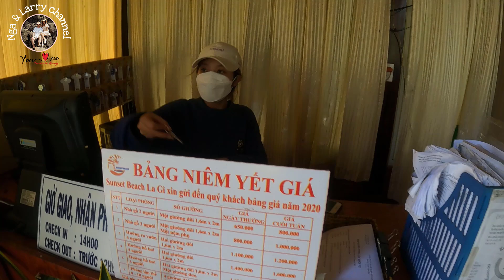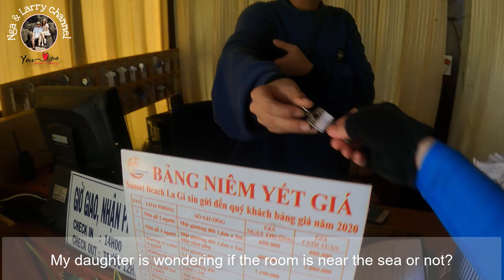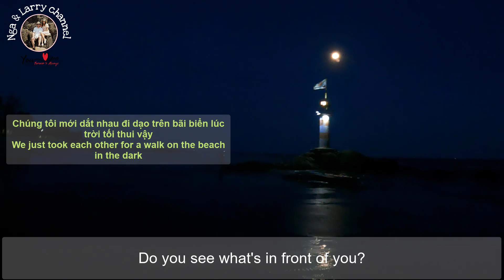Vợ chồng già dắt nhau đi ngắm hải Đăng Lagi về đêm| Hậu quả của cháy và say nắng|Lagi lighthouse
Ở tập này, hãy cùng gia đình em khám phá những điều giản dị tại một trong những bãi biển đẹp của Lagi nha!

Mọi người sẽ bất ngờ với vẻ đẹp còn khá hoang sơ ở đây đó ạ!

Danh sách các video : Challenge biking journey Saigon-Vung Tau - Ho Tram - Binh Chau - Lagi - Ke Ga - Mui Ne

Copyright by © Nga & Larry channel